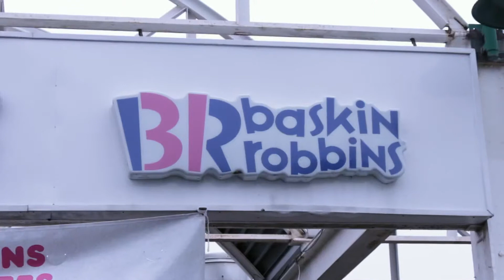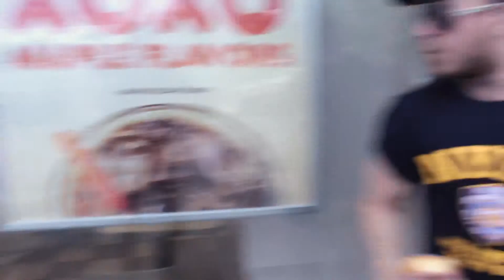NYPD: Tap Division - S1E2 (The Ice Cream Bandit)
An inside, mocumentary, look at the Police Division that no one knows about... yet. The Tap Division is a low funded division of law enforcement that deals with petty theft, public urination, parking violations, and more.

CREATED & WRITTEN BY
Brandon Shapiro
Hartley Erickson
Matt Miller
Liam Schliesmann

STARRING
Captain Roxford Locksley - Brandon Shapiro
Hank Hendricks - Hartley Erickson
Ralph McPherson - Matt Miller
Barry Sturnglarsh - Liam Schliesmann

Brandon Shapiro @brandonshapiro
Hartley Erickson @hartley.erickson
Matt Miller @mattomiller
Liam Schliesmann @_liam_gram